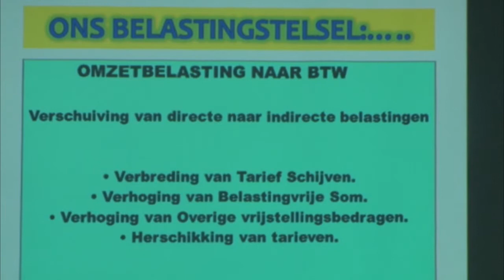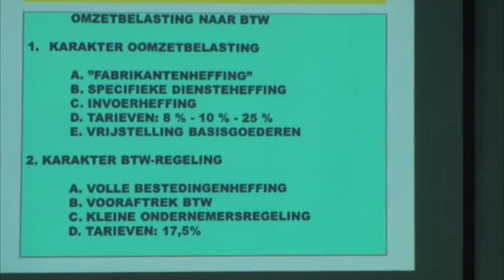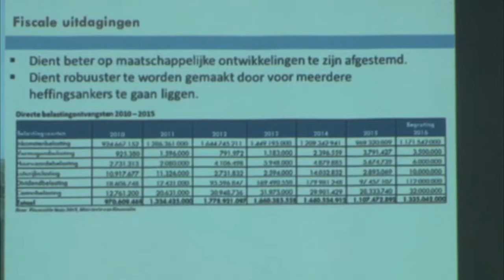05 07 2017 De Kenniskring hield lezing